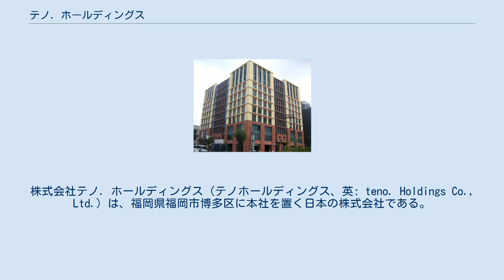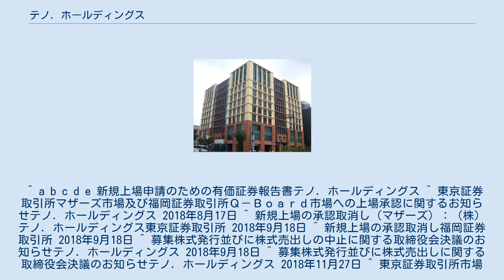テノ. ホールディングス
株式会社テノ. ホールディングス（テノホールディングス、英: teno. Holdings Co., Ltd.）は、福岡県福岡市博多区に本社を置く日本の株式会社である。
 グループ会社のテノ. コーポレーションが、ほっぺるランドの名称で、首都圏を中心に保育所37施設（2015年（平成27年）12月1日現在）を運営している。
（うち認可保育園15施設、東京都認証保育園10施設、認可外保育施設5施設、小規模保育所5施設） グループ会社のテノ．サポートが、事業所内保育所70施設のほか、学童クラブ55施設、放課後等の遊び場づくり事業23施設を運営。
 ^ a b c d e 新規上場申請のための有価証券報告書テノ. ホールディングス ^ 東京証券取引所マザーズ市場及び福岡証券取引所Ｑ－Ｂｏａｒｄ市場への上場承認に関するお知らせテノ. ホールディングス 2018年8月17日 ^ 新規上場の承認取消し（マザーズ）：（株）テノ．ホールディングス東京証券取引所 2018年9月18日 ^ 新規上場の承認取消し福岡証券取引所 2018年9月18日 ^ 募集株式発行並びに株式売出しの中止に関する取締役会決議のお知らせテノ. ホールディングス 2018年9月18日 ^ 募集株式発行並びに株式売出しに関する取締役会決議のお知らせテノ. ホールディングス 2018年11月27日 ^ 東京証券取引所市場第一部並びに福岡証券取引所本則市場への上場市場変更承認に関するお知らせテノ. ホールディングス 2020年10月30日